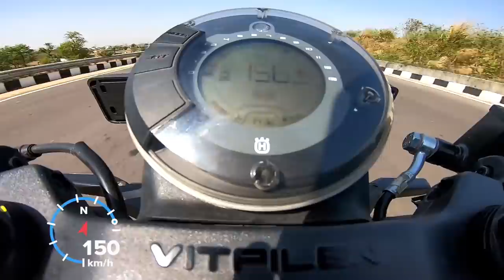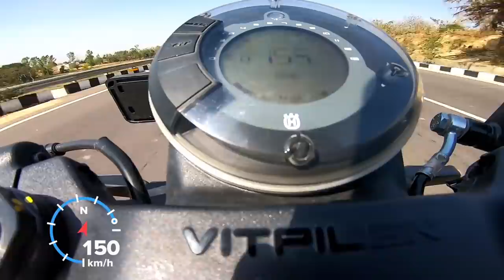Husqvarna Vitpilen Top Speed Test India | Gps Speed Test | Speedometer Error Details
Store For Motovlogging Enthusiast

List of Equipments for Biking Gear I use :
Insta 360 onex
Go pro Hero 7 black
Go pro dual battery charger
Gopro Mic Adaptor
Go pro Budget friendly Mic
Go pro Premium mic for wind Reduction
ULANZI V2 Vlogging Protective Housing Case for go pro
Chain Clean And Lube Easy to Use
Riding Boots
Riding Jacket
Riding gloves
Saddle bag
Puncture repair kit for tubeless tyres